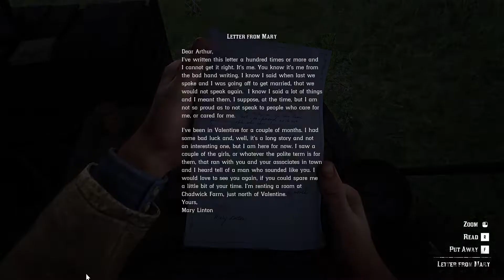Red Dead Redemption 2 | Money Lending & Other Sins III Walkthrough | No Commentary Chapter 2 Part 8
***There is no difficulty settings for this game

America, 1899.